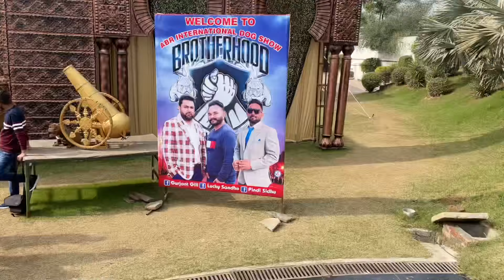International American Bully Dog Show 🔥 | Abr Dog Show in Punjab Moga | Exotic American Bully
Hye Guys I'm Back Another Amazing Vlog
2nd international bully show abr dog show

All Social Media Handle

Imported American Bully Dogs | American bully kennel india | American bully All size | Suraj chauhan

__________________WARNING________________